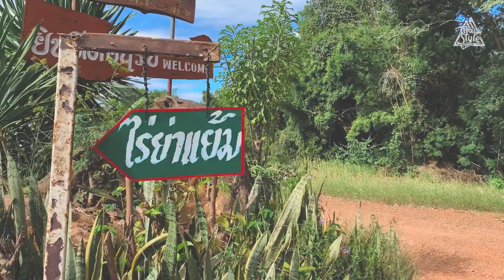ไร่ย่าแย้ม จุดชมวิวตามรอยละครดัง "ตราบฟ้ามีตะวัน" | Thai Style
ไร่ย่าแย้ม ตามรอยละครดัง! "ตราบฟ้ามีตะวัน"
วิวกางเต็นท์ริมเขื่อนศรีนครินทร์ จ.กาญจนบุรี เป็นวิวจากภูชนินทรและไร่ย่าแย้มเลยเอาบรรยากาศโดยรอบมาฝากครับ ไร่ย่าแย้มยังคงสวยงามและมีเสน่ห์เสมอ ที่พักหลักร้อยวิวหลักล้าน แม้ว่าไร่ย่าแย้มได้งดให้กางเต็นท์แต่ยังมีโฮมสเตย์ให้พักอาศัยได้พักผ่อนไว้ผ่อนคลาย